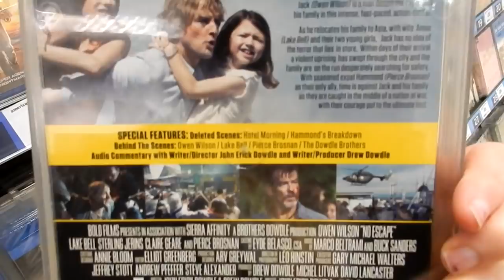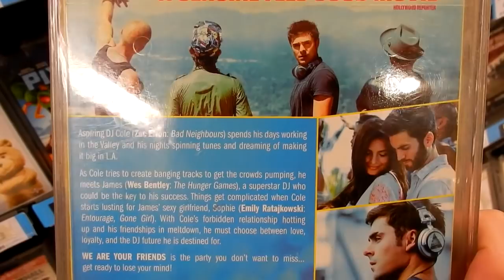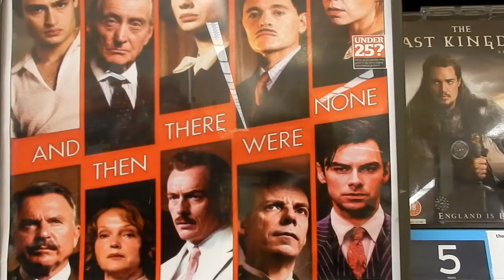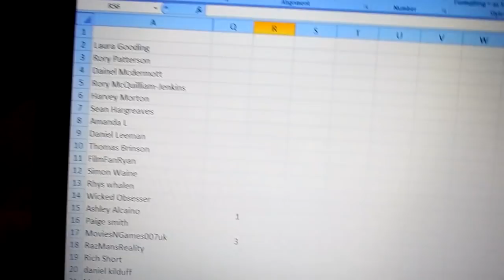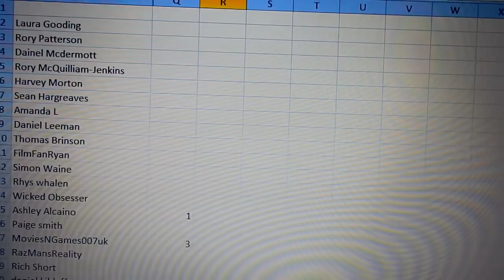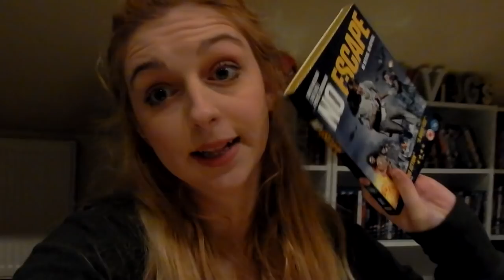MONDAY MOVIE HUNTING : Straight Outta Compton , Me Earl & The Dying Girl, No Escape, Sherlock,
Let me know if you've seen any of these movies? what do you think i'll be picking up next week?